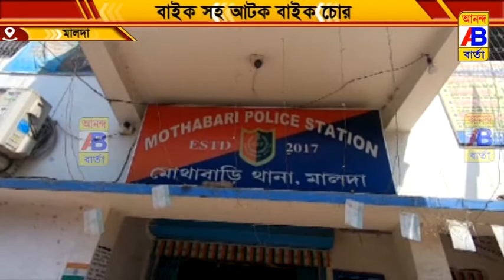চোরাই বাইক সহ আটক এক দুষ্কৃতী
চোরাই বাইক সহ এক দুষ্কৃতীকে আটক করল মালদার মোথাবাড়ি থানার পুলিশ